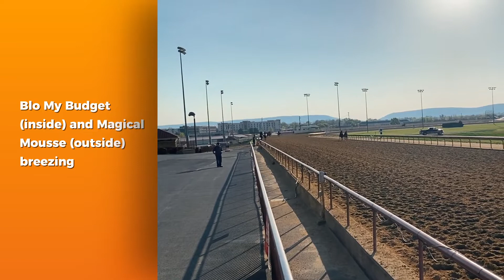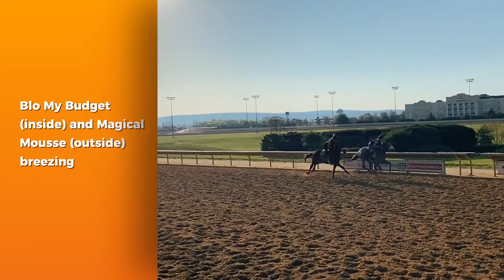Week of April 18th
Take a peek behind the scenes and watch some of our thoroughbreds training at Charles Town with trainer, Jesse Cruz.